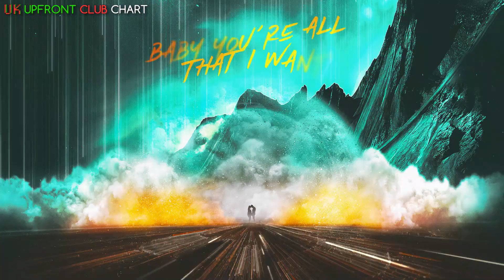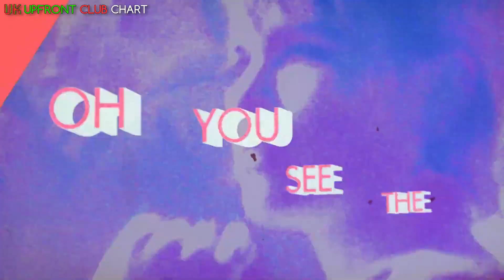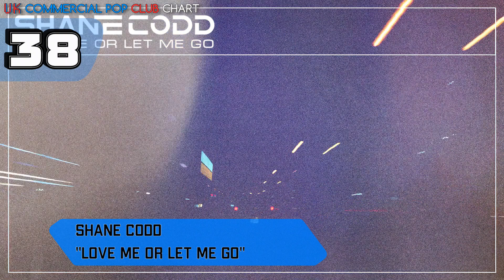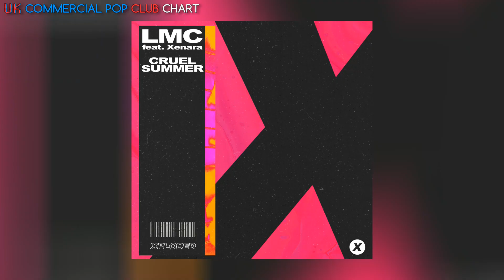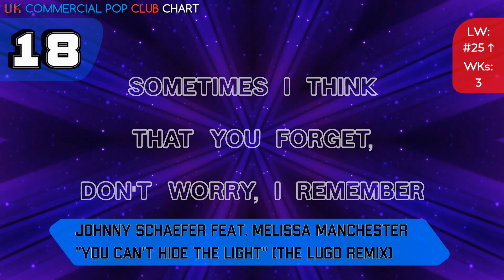🇬🇧 UK CLUB CHARTS (18/06/2022) | UPFRONT & COMMERCIAL POP | MUSIC WEEK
HOT! THIS WEEK 🔥🔥🔥 Future Kings

0:00 - UK Club Charts Intro: Future Kings
0:22 - Upfront Club Chart
5:15 - Commercial Pop Club Chart